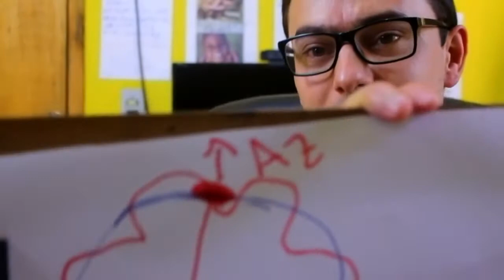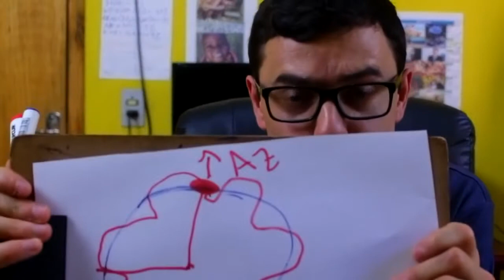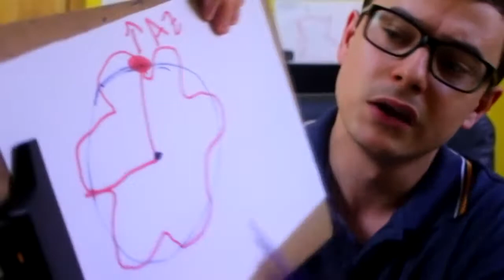Datum versus Elipsoide: Qual a diferença?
Quando se fala em Geotecnologias as dúvidas são muitas. São tantos termos técnicos não é mesmo?
Uma das principais dúvidas é a diferença entre datum e elipsoide.
Um elipsoide é uma figura matemática dotada de 2 parâmetros. São eles: Semi-eixo maior e semi-eixo menor.
Um datum, por outro lado além de um elipsoide ainda possui um ponto de amarração sendo que este ponto pode ser topocêntrico ou geocêntrico e um azimute.
Na pratica a adoção de um datum é necessária pois caso contrário não tem como se fazer a amarração entre Elipsoide, geoide e superfície topográfica.
um datum serve para isso, para ter-se um ponto de saída para a implantação de redes geodésicas, ou seja, é a base de referencia a partir da qual se desenvolve o posicionamento pelo GNSS.